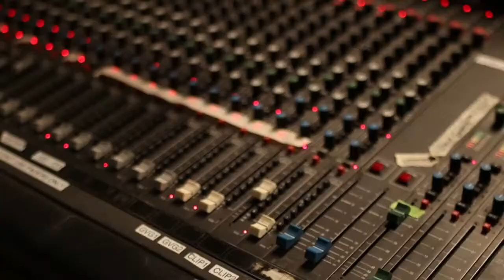Framingham High Studios Broadcast 6/14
Flyer News- Final Show of 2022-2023 school year!
Ben Hunt- Tragic Boat Accident in Nigeria
Adrian Osornio- Thousands of dead fish wash up on shore in Texas
Global Conflict- Video ft Kanwar about Ukraine and India

Early Bird
Zach and Ben

Crew
Producer: Prisha Ray
Director: Jackson Zweil
Floor Managers: Andrew Feinblatt & Logan Swift
Early Bird Hosts: Ben DeGroat & Zach Schneider

Anchors: Mary Carney and Mikey Anastasi
Technical Director: Liam Hebert
Graphics:  Kanwardeep Singh Randhawa
Teleprompter: Ethan Cox
Audio Technician: Nate Richmond
Camera Operators: Connor Brewer, Andrew Josefek, Fiona Donoghue